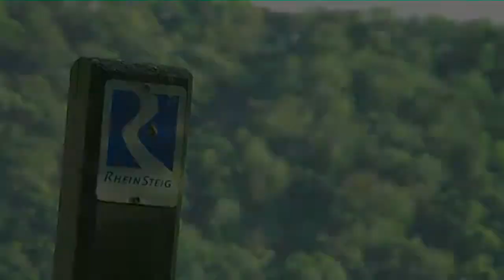Rheinsteig Mai 2013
Wanderung auf dem Rheinsteig bei Leutesdorf.